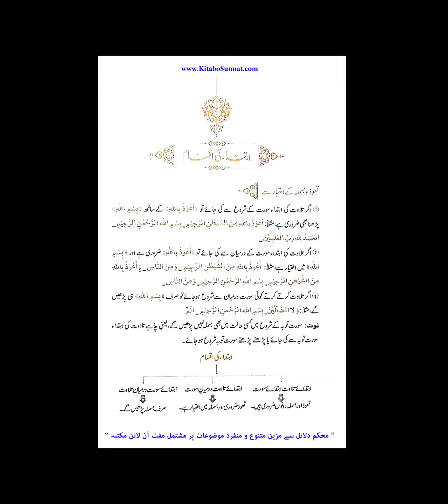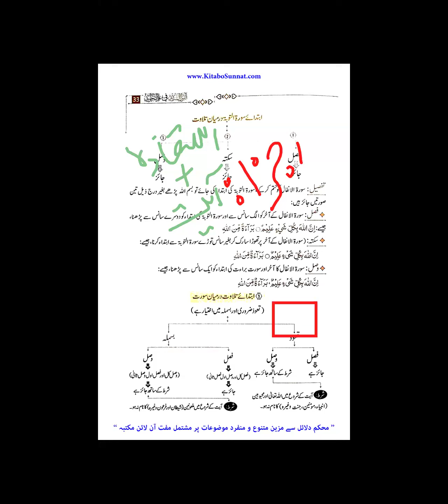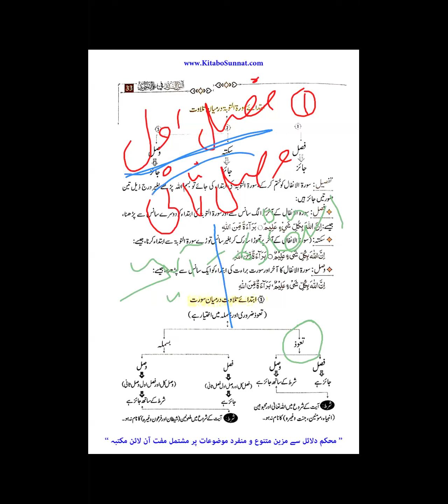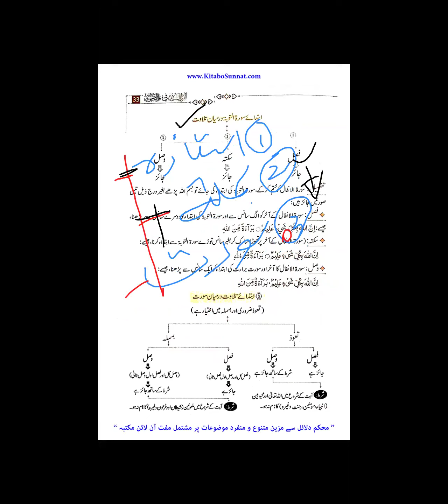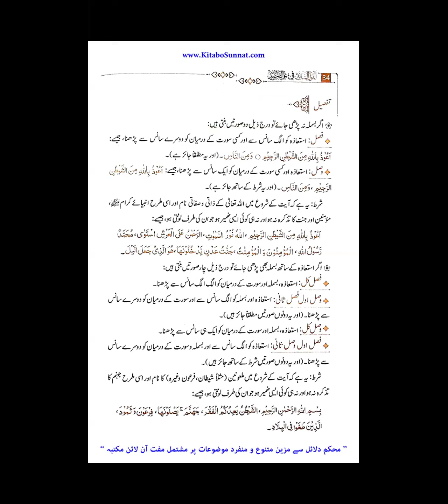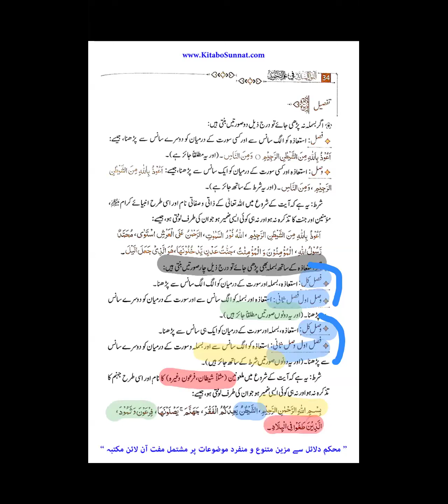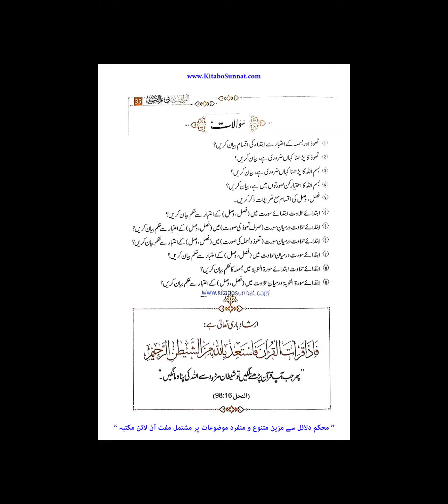القول السدید فی علم التجوید از تنزیلہ شفیق | ابتدا کی اقسام | ابتدائے تلاوت درمیان سورت | 04